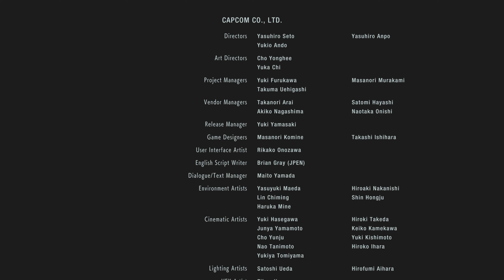I WILL END THIS ONCE AND FOR ALL! (RE3 Finale)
Hey:D

I hope you enjoyed the video, ending Nemesis was so satisfying to do

Thanks for sticking with me throughout this series.